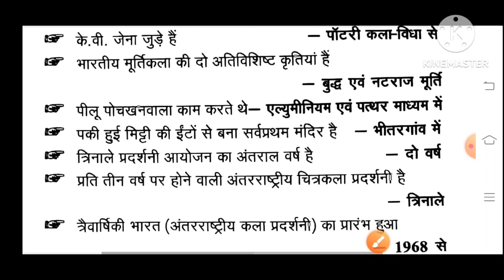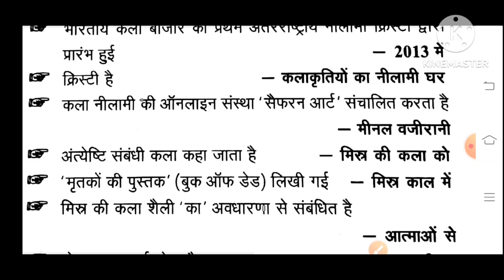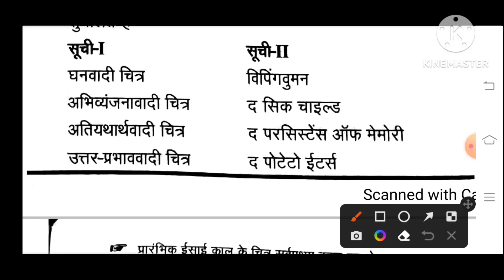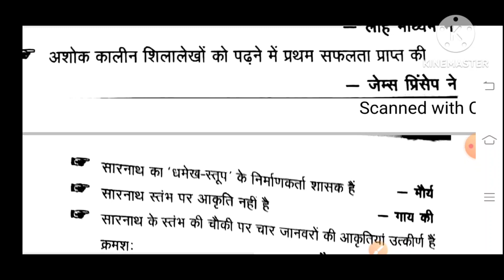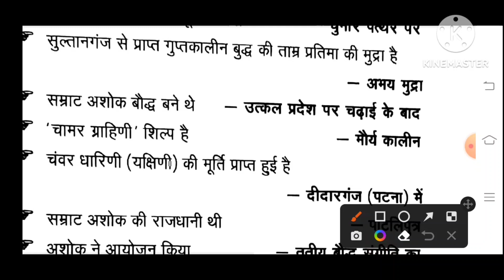टीजीटी पीजीटी चित्रकला महत्वपूर्ण तथ्य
टीजीटी पीजीटी चित्रकला महत्वपूर्ण विन्दुवार नोट्स